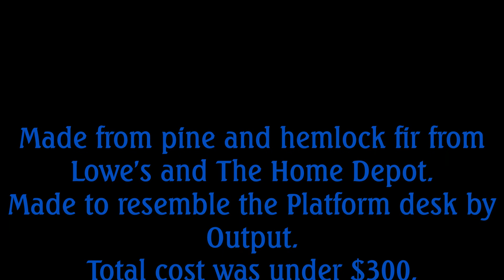Music production desk resembling the Platform desk by Output.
Music production desk resembling the Platform desk by Output. Made at home with supplies from Lowe's and The Home Depot for under $300.